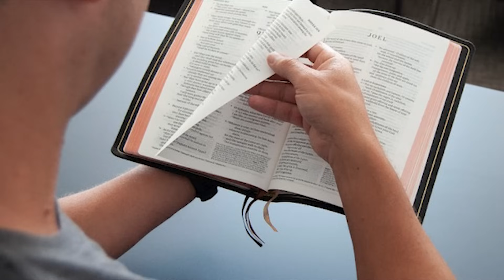THIS Psalm Was Specifically Written for the 10 Virgins and the END TIMES!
This Psalm was specifically written for the end times and dedicated to the "virgins," - as in the 10 Virgins of the famous parable. It also gives specific instructions and what to do when end-time events begin to happen. Watch this Nelson Walters video for all the details.